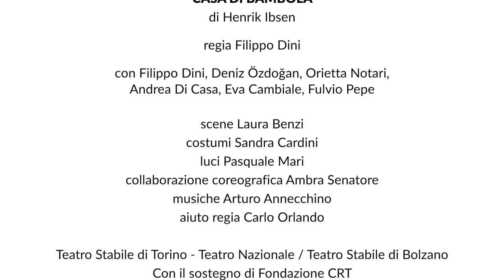Casa di bambola - il Trailer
Filippo Dini dirige l’iconico dramma di Ibsen vestendo i panni del protagonista, insieme alla Nora di Deniz Özdoğan. Uno spettacolo che ribalta le tradizionali regie, con una nuova lettura dello scontro di casa Helmer: in scena con loro Orietta Notari, Andrea Di Casa, Eva Cambiale, Fulvio Pepe.
Trailer a cura di Lucio Fiorentino

CASA DI BAMBOLA
di Henrik Ibsen
con Filippo Dini, Deniz Özdoğan, Orietta Notari, Andrea Di Casa, Eva Cambiale, Fulvio Pepe
collaborazione coreografica Ambra Senatore
musiche Arturo Annecchino
voce solista Martina Sciocchino
registrazioni e mix Michele Fiori
aiuto regia Carlo Orlando
assistente costumi Eloisa Libutti
Teatro Stabile di Torino – Teatro Nazionale / Teatro Stabile di Bolzano